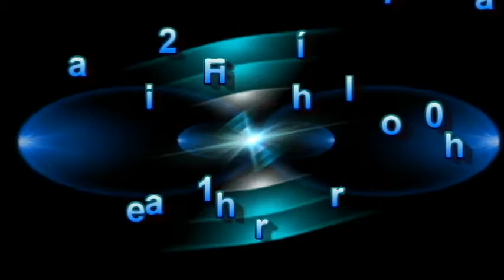Cnoc an Óir, CCÉ, Ballydonoghue Lisselton D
Cnoc an Óir, CCÉ, Ballydonoghue Lisselton Fleadh Cheoil Chiarraí 2017 Tralee